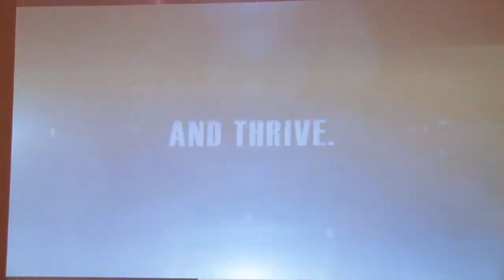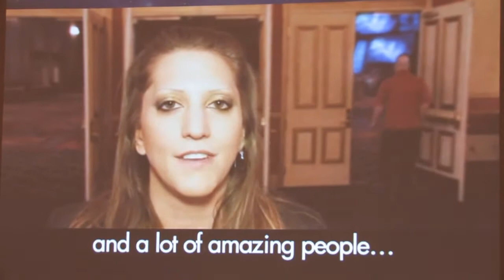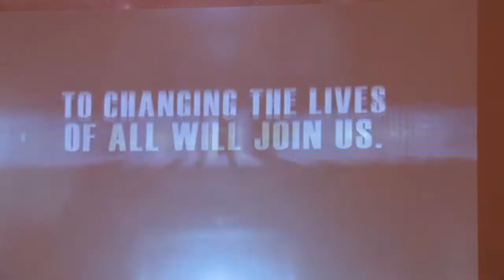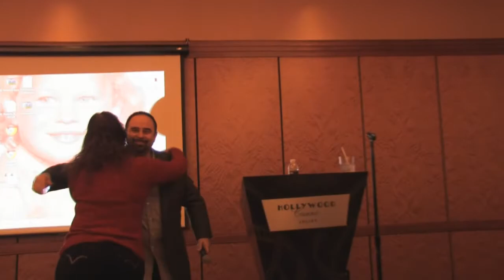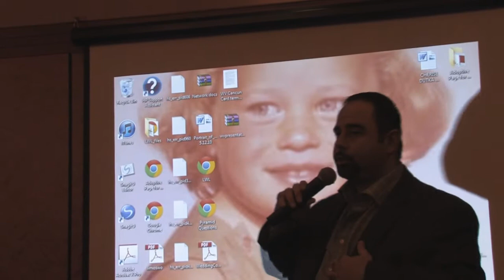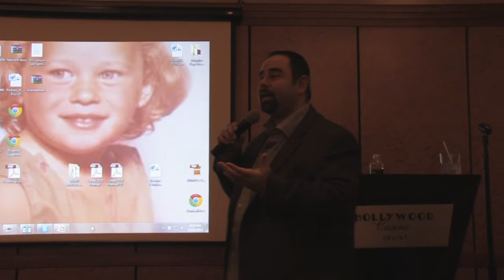Mike's Christmas Party Part 2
Christmas Party part 2